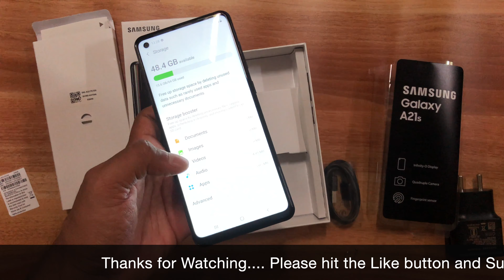Samsung Galaxy A21s Unboxing and Features - 48MP | infinity-O Display | 5000mAh Battery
Namaskaar Doston,

Samsung ne Launch kiya Hain Samsung Galaxy A21s , Uska Aaj Hum Kar Rahe Hai Unboxing Aur Dikhate hai Features,

✷ Display
6.5inch HD+ infinity-O Display

✷ Camera
48mp Main Camera
8mp Ultra Wide Camera
2mp Micro Camera
2mp Depth Camera

13mp Front Camera

✷ Battery
5000mAh Battery 15w Fast Charging

✷ Processor
2GHz Octacore Processor

✷ Ram
4GB & 6GB

✷ Storage
64GB Storage + up to 512GB

✷ Operating Systems
Android 10

✷ Security
Finger Print
Face Lock

✷ Samsung A21s Launch Price:
4GB + 64GB = 16,499INR
6GB + 64GB = 18,499INR